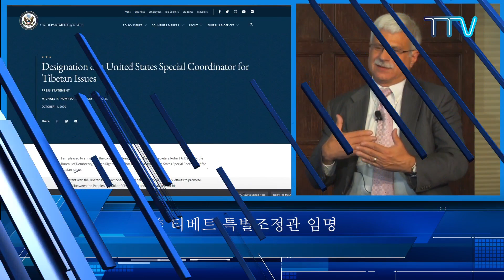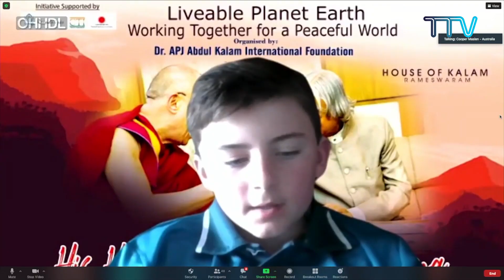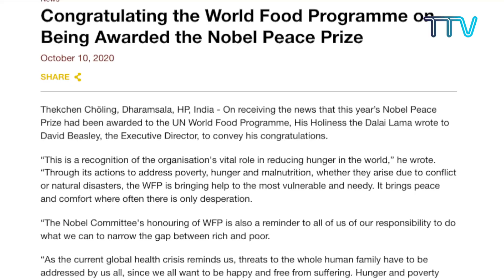티베트 주간 뉴스: 한국어 (2020.10.20)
• 달라이 라마, ‘인도는 가장 많은 논리학자를 배출했다’
• 달라이 라마, 노벨 평화상 수상자 세계 식량 프로그램  축하 메시지
• 달라이 라마와 대통령,  히 마찰  주지사의 빠른 회복 기원

• 달라이 라마, ‘타인에 대한 관심은 내면의 평화를 발전시키는 것과 같다’
• 美  티베트 특별조정관 임명
•달라이 라마의 유럽연합에 관한 생각과 존경
• 티베트 이해 단체, EP에서 중국의 강제 노동 수용소 문제 제기

• 칼 미키 아, 달라이 라마의  방문 기념 위해 성전 건축
•대통령, 중국의 유엔 인권이사회 이사국 선출… 유엔의 신뢰성에 대한 얼룩